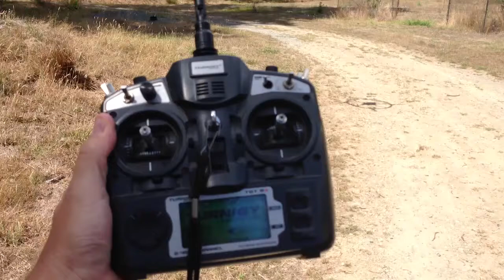Loiter... Working finally! Amazingly accurate w/ uBlox GPS